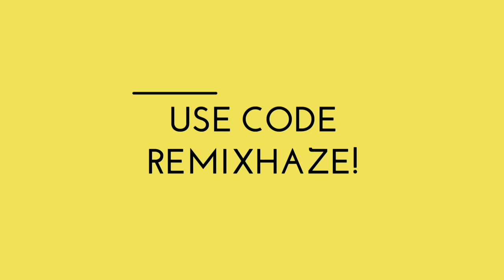Fortnite Double Up Emote Goes with Everything...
Footage by @Hypex on Twitter!